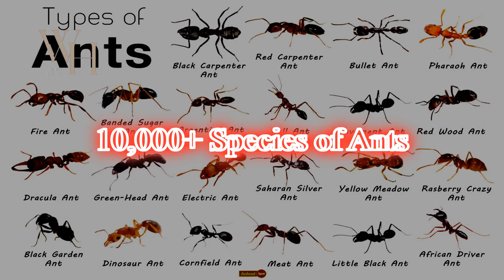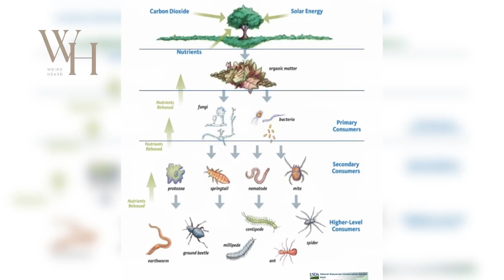What Will Happen If Ant Would Completely Removed From Earth